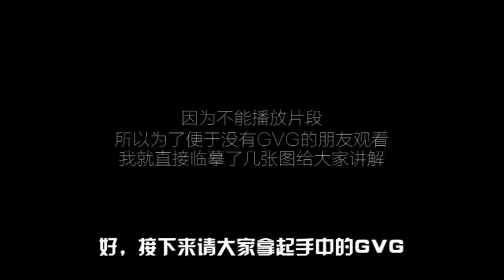十分钟看完逆袭网络剧全集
转自bilibili